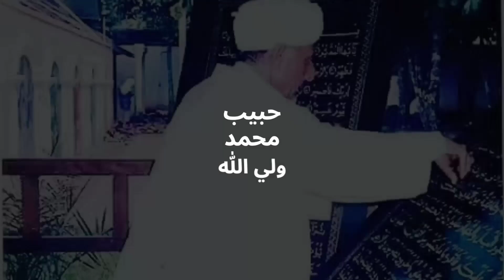NASEHAT BULAN RAMADHAN || HABIB MUHAMMAD WALIYULLAH BSA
Tap2x...💖💞💕...
.🔷Rajin-rajin Membaca
.🔷Murajaah
.🔷 Menghafal

@i_love_rasulullahsaw @habibumar_indonesia @habib_umar @habibomarcom @kertas_tarim @tareem_lovers alhabaaib @habibtaufiqassegaf @alhabibjindan @ahmad_novel_jindan @nuonline_id @nurulmusthofa_ind @majelisrasulullahsaw_official @majelis_umat_muhammad_saw @muhammadalawy @habib_abdallah_bin_jafar @video_alhabibmunzir @ridwankamil @mastercorbuzier @hanan_attaki @attahalilintar @genhalilintar @islamituindahttv @tvonenews @officialtrans7 @transtv_corp @habibalialkaff @habib_nabiel_almusawa @habibalizaenalalhamid @buyayahya_albahjah @berkat_rasulullah.saw @berkat_wali_allah @pecinta_wali_allah @berkah_samarinda @berkat_majlis_rasulullah @muhibbin.rasulullahsaw @muhibbin_ulama_banjar @muhibbin.abuya @_habib.ali_aljufrie @ustadzabdulsomad_official